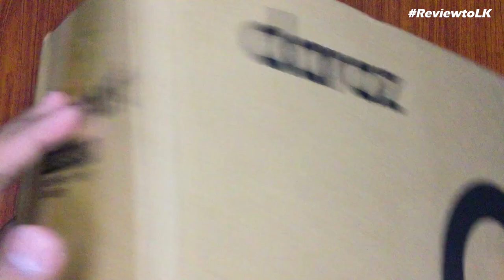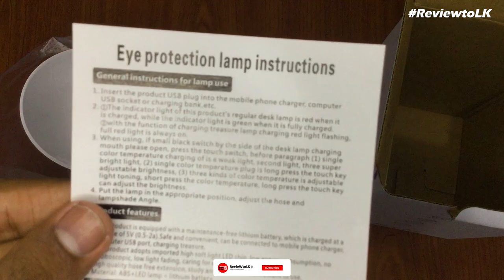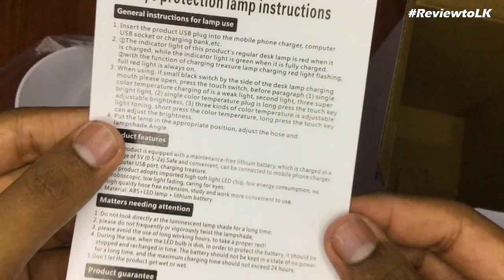Table Lamp Review in Sinhala | RevieWtoLK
© RevieWtoLK - All Right Received ®